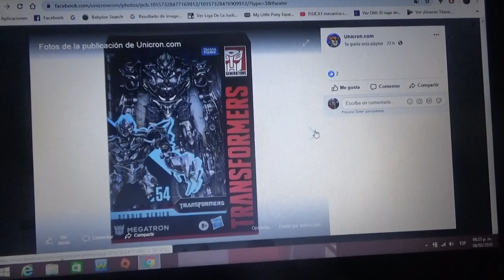Mas fotos de Transformers Studio Series M1 Megatron